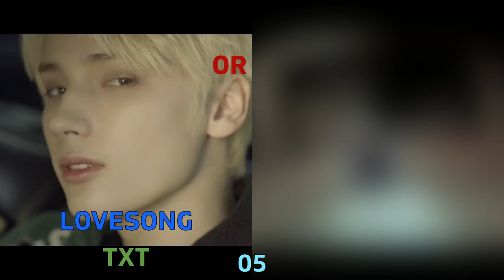SAVE ONE, DROP ONE #22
Hey guys, thanks for joining me for my monthly edition of save one, drop one. This month's songs are all released in May/June. I had trouble choosing most of these myself, good luck, and make sure to comment your choices.